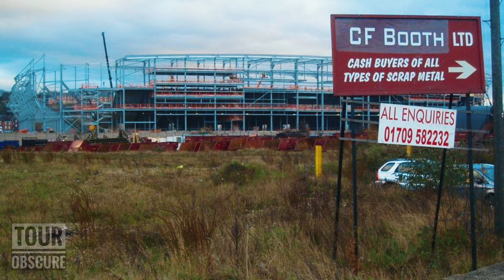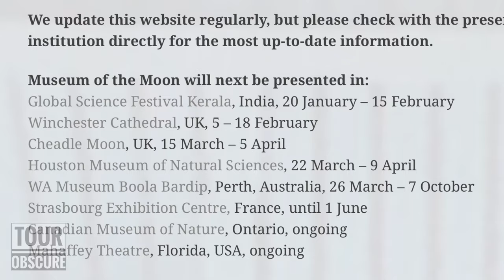The Moon Visits ROTHERHAM?! Rotherham Minster History & Special Event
Join us as we pay a special visit to Rotherham Minster to see the very special event taking place inside!

With thanks to Andy Peacock (Tiny Barbara’s Surf Club), BeatsByCrane & The staff at Rotherham Minster. Thanks also to Alex Roebuck Photography for the picture in the thumbnail!

The exhibition is a touring artwork by Luke Jerram and was in Rotherham from 18th -30th November 2023.

Rotherham Minster is an epic Gothic built minster in the heart of Rotherham Town Centre. It dominates the Skyline and has seen a lot of change, including civil war battles being won, Decline in Rotherham’s industries and the towns regeneration.

The visit of the moon as successful and brought more people through the doors of this epic building, showing them just what a gem they have on their doorstep.

People from Sheffield, Doncaster & Barnsley travelled to Rotherham to visit the Moon. A great event from start to finish and hopefully one that will return to Rotherham sometime in the future.